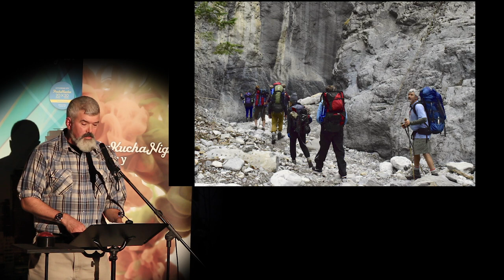Peter Balkwill (He/Them/They) - PechaKucha Calgary #38: CRAFT at Tool Shed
Peter Balkwill is the founding, co-Artistic Director of the Old Trout Puppet Workshop who is also an Assistant Professor of Acting and Drama in the School of Creative and Performing Arts at the University of Calgary.